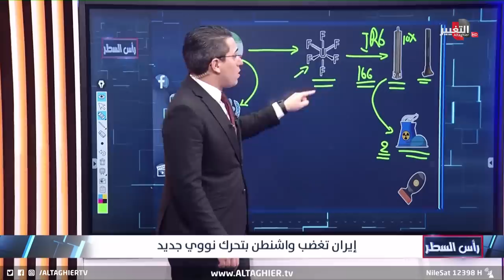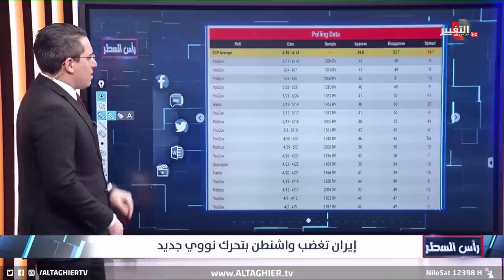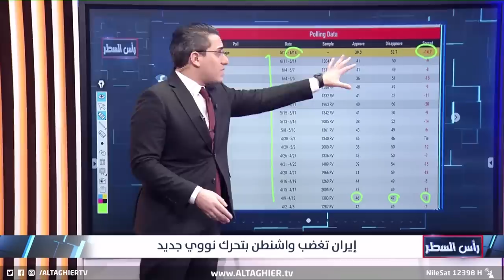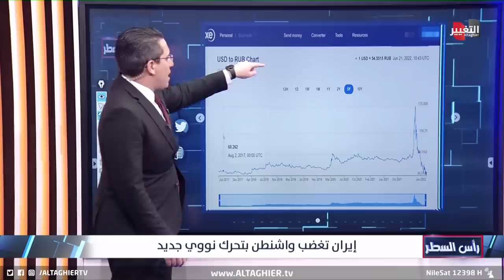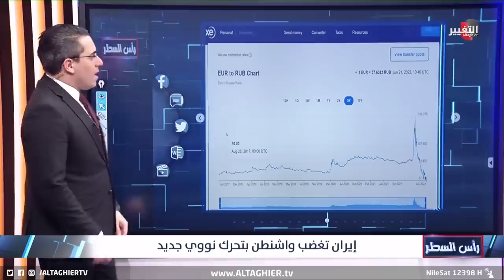ايران تشعلها عبر تفعيل منشأة فوردو النووية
موقع قناة التغيير الفضائية الالكتروني